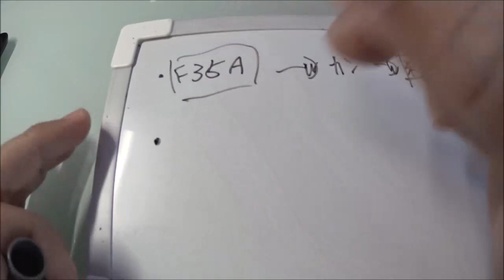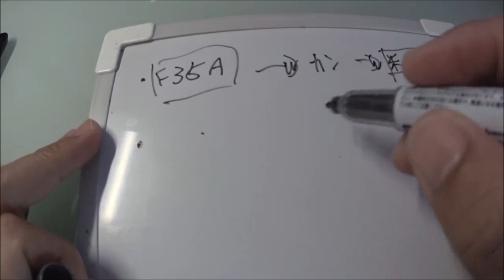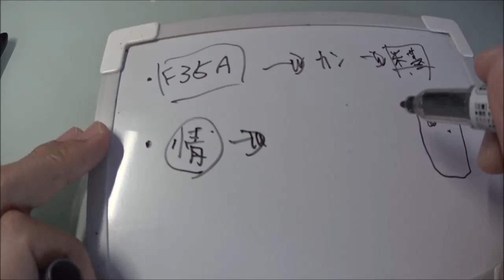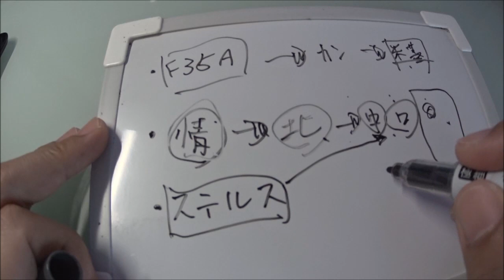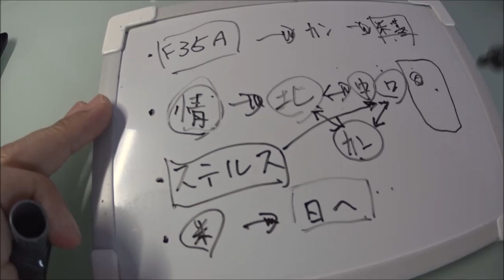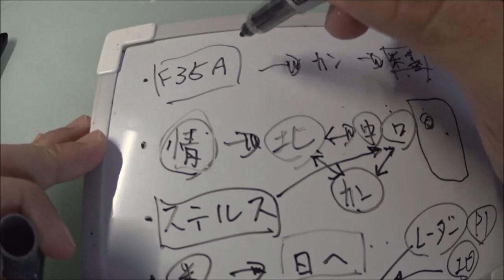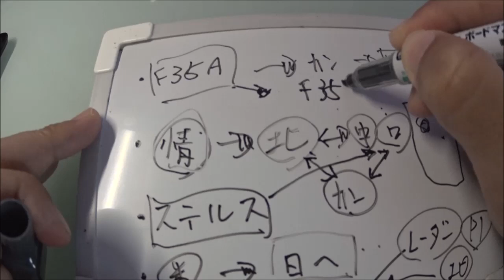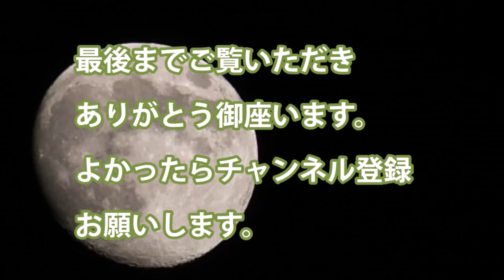輸出規制にみるF35Aステルス戦闘機のカンへの引き渡しは米国検討中！国内までは来ているのに・・・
F35Aステルス戦闘機は韓国国内の米軍基地までは来ている

・韓国仕様のF35Aとなっている

・あとは引き渡しだけだが未だ納品はされていない状況

・やはり北朝鮮へと情報漏えい、中国へと懸念材料が多い

・輸出規制にみる情報のあり方が見直されている

関連動画
韓国が大阪G20サミットで唯一日本と首脳会談できない国になるのは嫌だと泣叫ぶ中、フィリピンのドゥテルテ大統領が邪魔者は叩き潰すと力強いお言葉を…【カッパえんちょーLi】
【衝撃 日本】韓国 文特別補佐官「日本はもう韓国の役に立たない！」→ならば、喜んで…【海外が感動する日本の力】【日本に生まれて良かった】

引用・転載「出典：海上自衛隊ホームページ」
引用・転載「出典：航空自衛隊ホームページ」
引用・転載「出典：陸上自衛隊ホームページ」

【衝撃 日本】シリアで中国製の対ステルスレーダーが日本購入予定のF35ステルス戦闘機に簡単に〇〇される！【海外が感動する日本の力】【日本に生まれて良かった】
韓国が日本海を東海と主張するのは無理があった事に今更気づき新たな主張を展開し世界中の笑いものにｗ【カッパえんちょーLi】
護衛艦『いずも』、ついに空母へ！F35もいっぱい買うよ！｜竹田恒泰チャンネル2
韓国が日本に世界軍事力ランキングで敗けたのが悔し過ぎてパニック！【カッパえんちょーLi】
韓国で建設用大型クレーン2500基が一斉に不法占拠されストの拠点になる珍事が発生し一同爆笑！【カッパえんちょーLi】
【韓国の反応】日本の軍用機が隣国艦艇に近付けばレーダー照射！隣国が新指針を発表